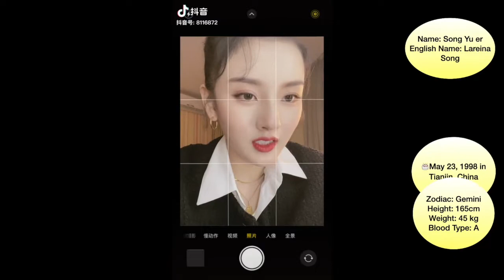Lareina Song / Song Zu'er - Profiles, Fun Facts and TikTok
Song was a former child actress who first debuted in the Chinese television drama "The Sea and Sky Boundless". In 2007, she starred in her first film "You Are An Angel". She became known to the audiences after starring in the ancient fantasy drama "Prelude of Lotus Lantern", playing Nezha.